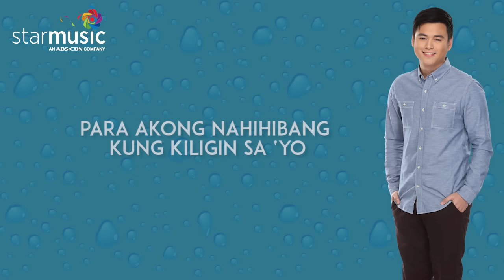Pagkat Ikaw - Jacob Benedicto (Lyrics)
Listen and watch the Official Lyric Video of "Pagkat Ikaw" by Jacob Benedicto.

Words and Music by Jeffrey Hidalgo
Musical Arrangement by Mike Villegas
Lyric Video by Rod Mark Aquino

Gimm5Subscribe to the Star Music channel! -